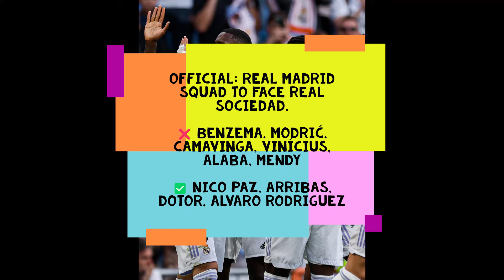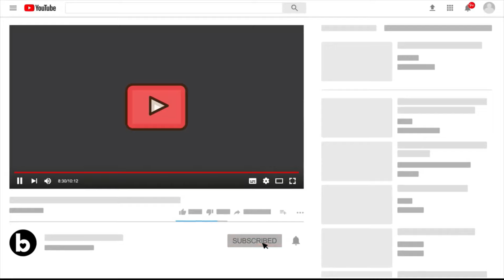2 May Real Madrid Today: Match Day Sociedad | Benz, Cama Rested| Modric Alaba Good news| New players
Real Madrid’s 23/24 away kit prediction based on the new leaks.
Source: Footy_Headlines

Squad Update

OFFICIAL: Real Madrid squad to face Real Sociedad.

❌ Benzema, Modrić, Camavinga, Vinícius, Alaba, Mendy

✅ Nico Paz, Arribas, Dotor, Alvaro Rodriguez

Ancelotti has given Karim Benzema some rest. He won't play tonight.
Source: carlitosonda

Real Madrid's expected lineup for the match against Real Sociedad.

Source: marca

Ancelotti: "We have good news with Modrić. He may be ready for the game on Saturday."

Ancelotti: "Militao is fine. He had a personal issue and arrived with the training started. The Valverde thing has to be evaluated. We'll see. Alaba is not available either, having touched the ball for the first time today. And we'll see Modric, he can make it on Saturday."

Transfers:

Real Madrid want Ceballos to stay, even if his presence in the team and potential future contribution would be minimal in case Bellingham arrives. The player, meanwhile, is focusing only on matches and wants to fulfill his promise on the field.

Source: TheAthletic

Real Madrid have already made a move to sign Gabri Vega. The club is very interested in signing him. Barcelona also want to sign him. There are clubs like Bayern, City, Liverpool and United all interested.

Source: diarioas

Nico Paz is one of Real Madrid’s big bets.
Source: Rodra10_97

Sergio Arribas continues to keep pushing for a place in Real Madrid’s 1st team for next season, but his future is far from certain, many clubs are after him.
Source: marca

Comments:

Ancelotti: "Toni Kroos can play on the left, on the right, in the center of midfield and as a defensive midfielder, he can do everything."

Ancelotti: "It's hard to find players of the individual quality of Vinicius and Rodrygo."

Performance:

Official: Courtois, Militão, Modrić, Kroos, Valverde, Camavinga, Benzema and Vinicius Junior have all been nominated for the EA Sports La Liga Team of the Season.